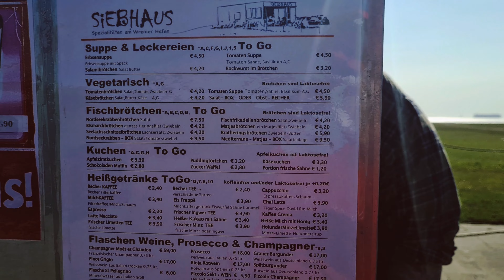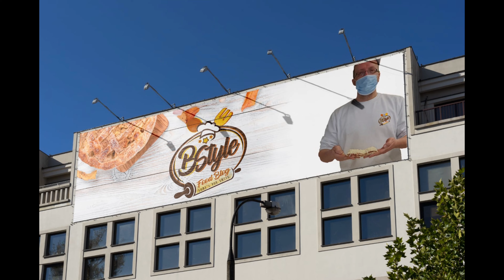Die HavenDudez on Tour Vlog3 #2021 am Ende gibt es noch eine kleine Ansage!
Die HavenDudez on Tour part 3!
Vlog #3

Ein entspannter Vlog mit paar Bilder aus Bremerhaven und Umzu.

Markbnz85

einfach_hilde

radiojamfm für die Musik im Hintergrund

djcooperberlin für die Musik im Hintergrund